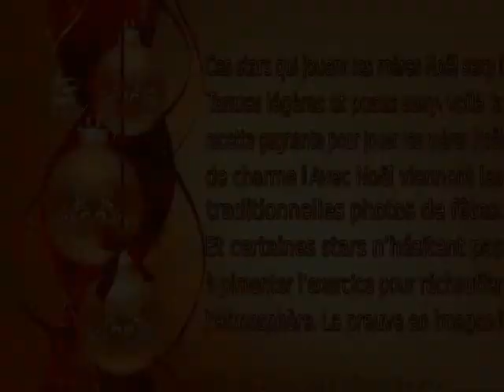Les Mères Noël Sexy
Une Vidéo sur les mères noël

Pour voir le blog de CHTITEFLEUR et de CHTIMARI faire un copier/coller ou cliquer